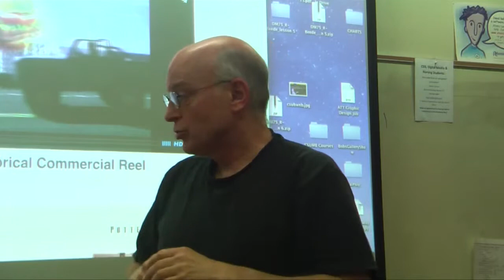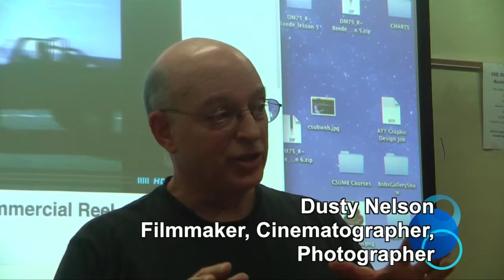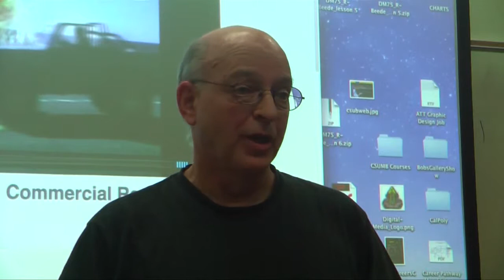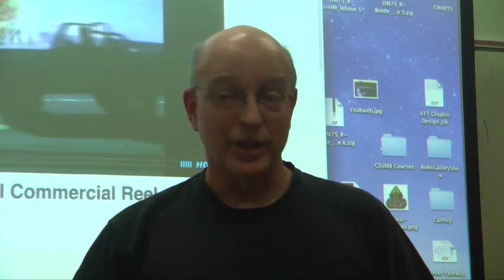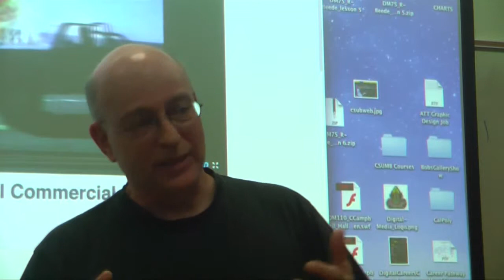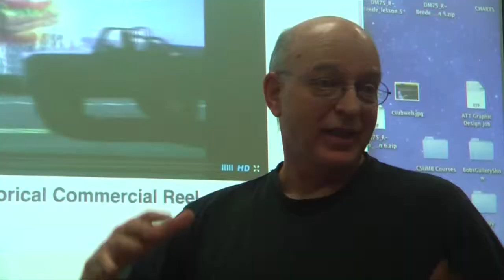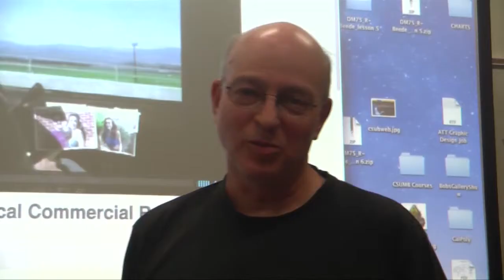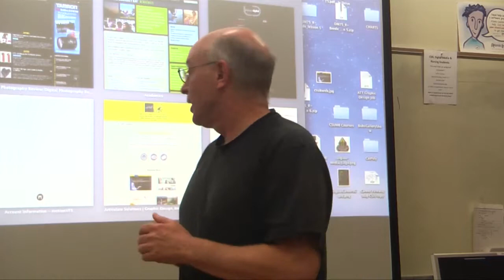DM Star 2 Dusty Nelson, Film Maker/Cinematographer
This a presentation at the 3 Digital Media Stars seminar at Gavilan College in November, 2014. Cinematographer and Film Director Dusty Nelson talks about his career and what it takes to be a film maker in the Digital Media field.